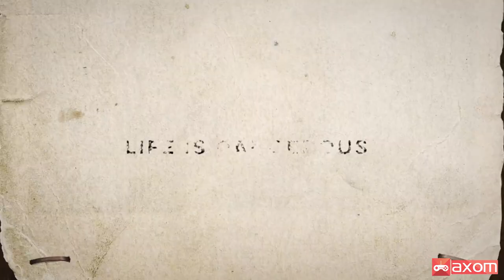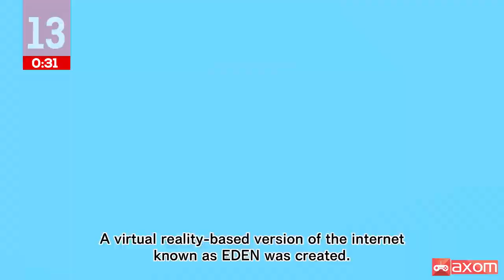15 New Nintendo Switch Games Coming In The Next Week | Wk2 October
15 New Nintendo Switch Games Coming In The Next Week | Wk2 October
Game List:
DORAEMON STORY OF SEASONS
Killer Queen Black
Baldur's Gate and Baldur's Gate II: Enhanced Editions
The Ninja Saviors: Return of the Warriors
Overwatch®: Legendary Edition
The Witcher 3: Wild Hunt — Complete Edition
Little Town Hero
Felix The Reaper
Stranded Sails - Explorers of the Cursed Islands
Battle Planet - Judgement Day
Sublevel Zero Redux
Ice Age Scrat's Nutty Adventure!
Megaquarium

Follow us On:
You can Help us Grow by Donating here?
Thanks